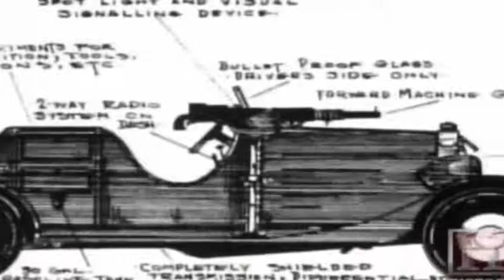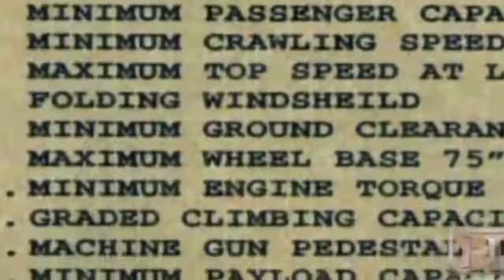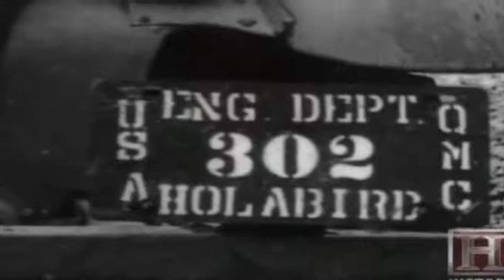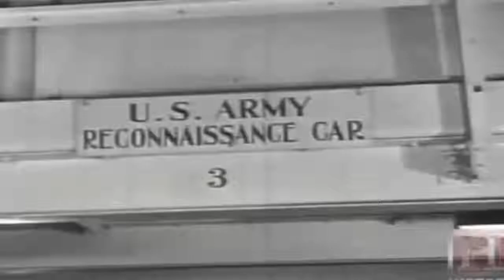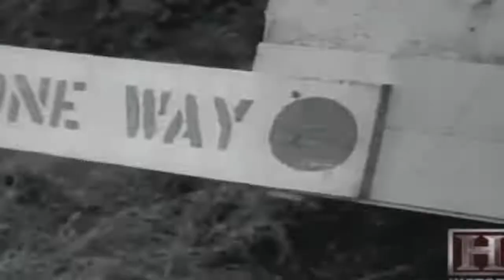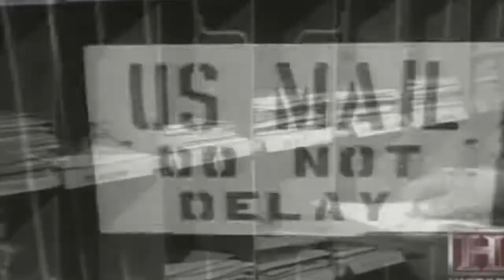The Mechanical Horse: History of Jeeps - VintageTV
The Mechanical Horse - History of Jeeps

Jeep is a brand of American automobiles that is a division of FCA US LLC (formerly Chrysler Group, LLC), a wholly owned subsidiary of Fiat Chrysler Automobiles.The former Chrysler Corporation acquired the Jeep brand, along with the remaining assets of its owner American Motors, in 1987. The division is headquartered in Toledo, Ohio. Jeep's current product range consists solely of sport utility vehicles and off-road vehicles, but has also included pickup trucks in the past.